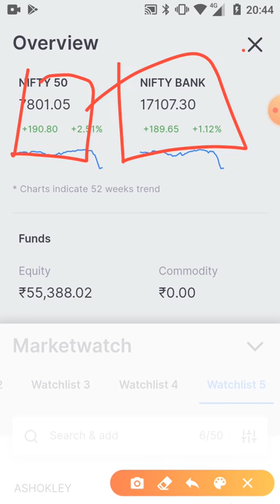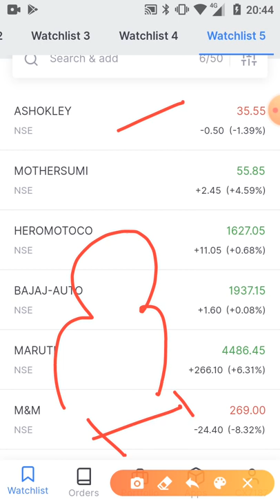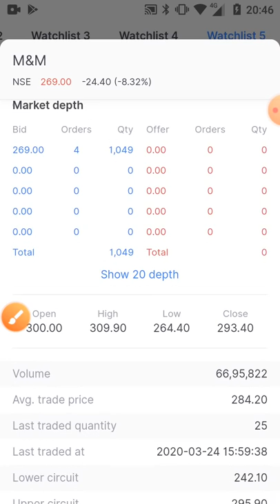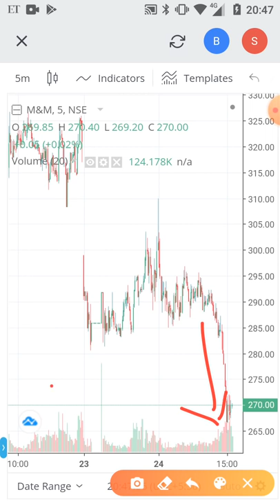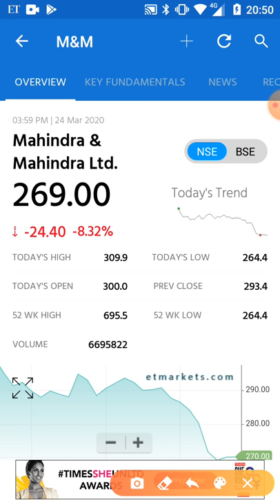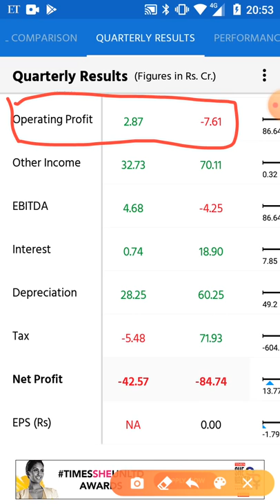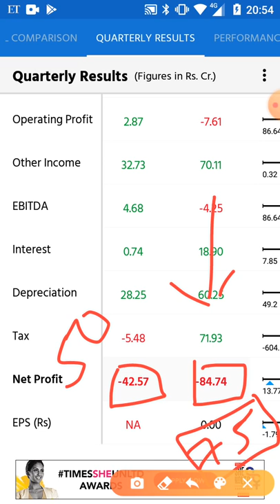सावधान 1 Auto Company डूबने वाली है कौन हो सकता है Motherson Sumi Ashok Leyland Tata motors M&M